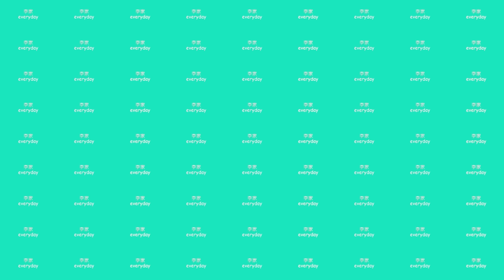オンマが毎日ゴミ風船飛ばしてくる北朝鮮(金正恩)にブチギレました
サラの Instagramはこちら 【@2sall_gatti】

150-0001
「株式会社carry on 李家every day」宛